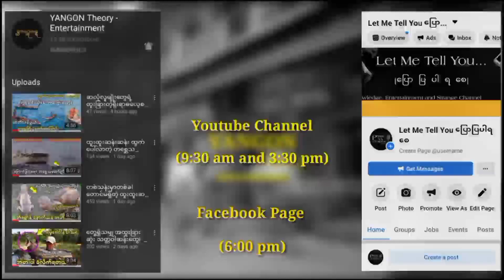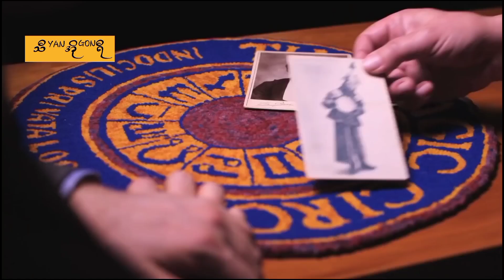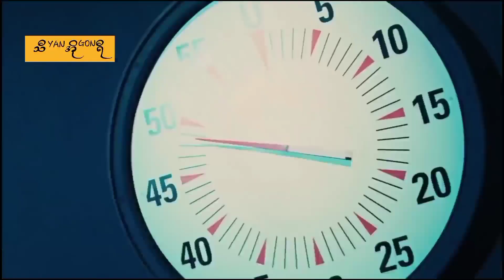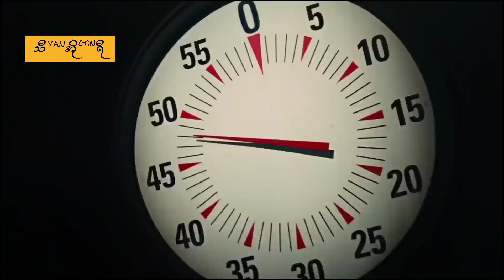မျက်လှည့်ပြကွက်တွေ ပြရင်း အသက်ဆုံးရူံးခဲ့ကြတဲ့ မျက်လှည်ဆရာတွေ! Magician that died while performing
ဒီနေ့တော့ မျက်လှည့်ဆရာတွေရဲ့ မျက်လှည့်ပြရင်းမတော်တဆမူတွေကနေသေဆုံးခဲ့တာတွေကိုစုစည်းဖော်ပြတင်ဆက်ပေးထားပါတယ်။

✴Some Videos Clicks and Photo From Google.✴

🎙Background Sound from Yt studio.

✍ Content-PPS